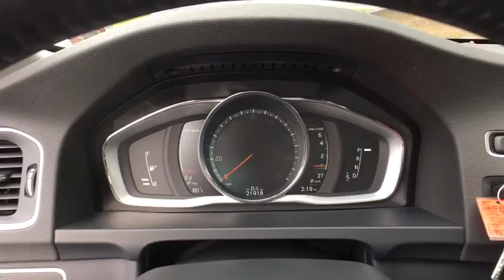2018 Volvo V60 Cross Country Vestal, Binghamton, Sayre, Ithaca, Horseheads, NY UN152Z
Black Used 2018 Volvo V60 Cross Country available in Vestal, New York at Matthews Nissan. Servicing the Binghamton, Sayre, Ithaca, Horseheads, NY area.
2018 Volvo V60 Cross Country T5 AWD - Stock#: UN152Z - VIN#: YV440MWK5J2054527

Matthews Nissan
3101 Vestal Pkwy E

This vehicle won't be on the lot long! It offers the latest in technological innovation and style. Turbocharger technology provides forced air induction, enhancing performance while preserving fuel economy. This 4 door, 5 passenger wagon just recently passed the 20,000 mile mark! Volvo prioritized comfort and style by including: tilt and telescoping steering wheel, power moon roof, and power seats. Smooth gearshifts are achieved thanks to the efficient 4 cylinder engine, and for added security, dynamic Stability Control supplements the drivetrain. Our sales reps are knowledgeable and professional. They'll work with you to find the right vehicle at a price you can afford. One owner. Non-smoker. Bluetooth. Sunroof. Navigation. Heated seats. Graphite leather interior. Black stone exterior.